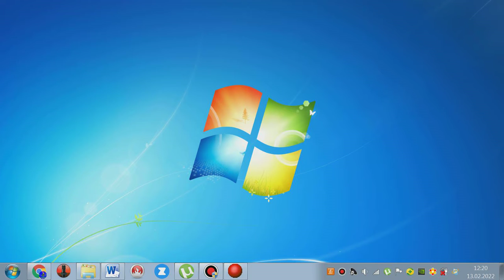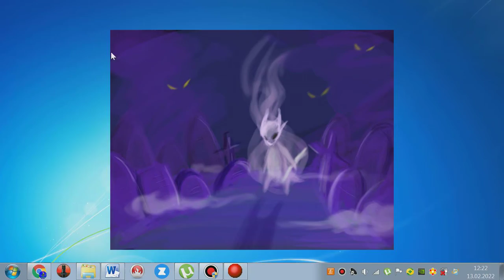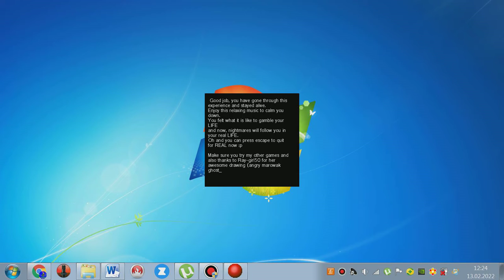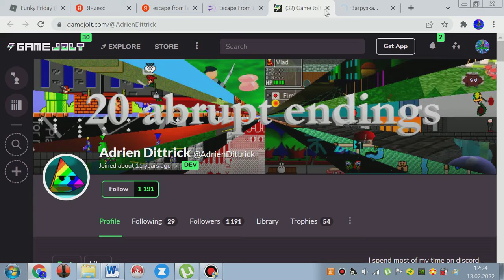LEGENDARY HORROR GAME|Escape from Lavender Town - Indie Horror Game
And this game not know name PC user because user in russian language
PC name is "Сергей"!!!
And this is a not my computer